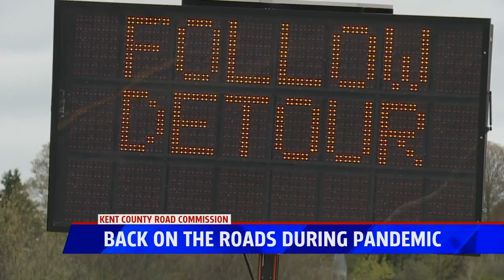With many staying home, local road commissions are planning for a dip in funding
Less people visiting the pump equates to less revenue for road commissions